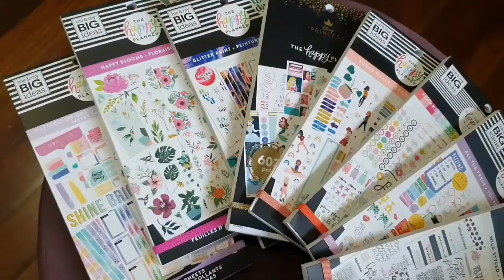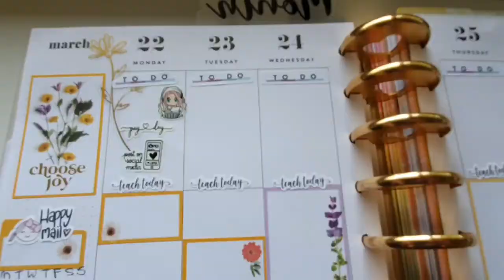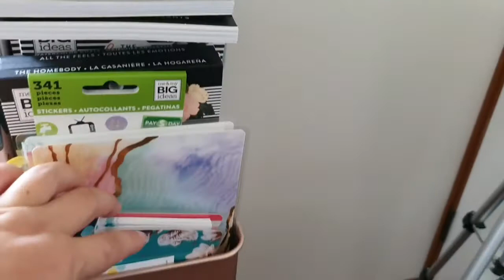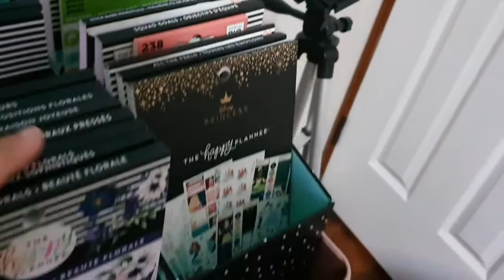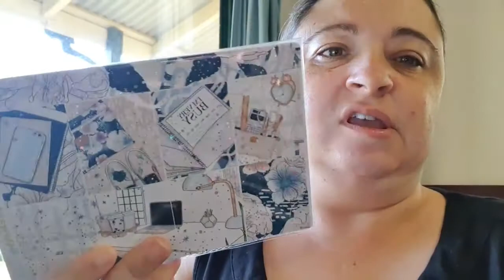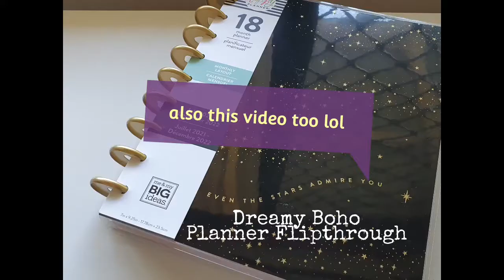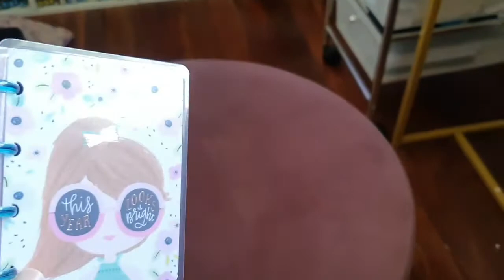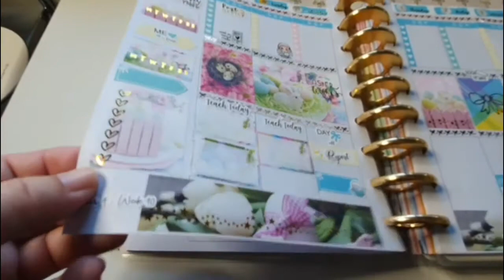week in the life of a planner vlog episode 2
this video episode has taken a while to get to, i love creating these for you so enjoy